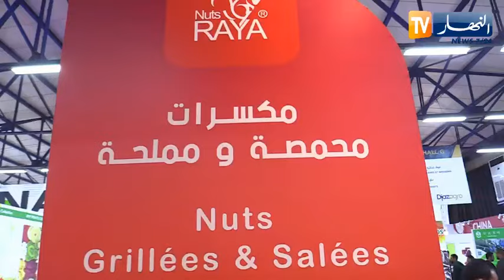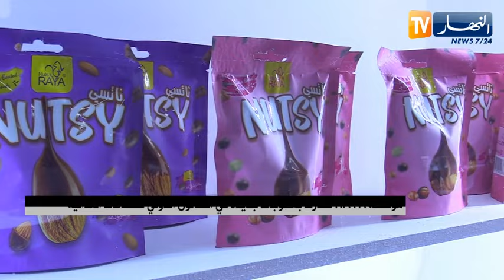مؤسسة raya تشارك بمنتوجات جديدة في الصالون الدولي للصناعات الغذائية